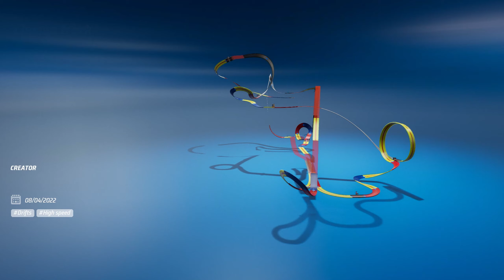Hot Wheels Unleashed – Online Multiplayer Ep 88